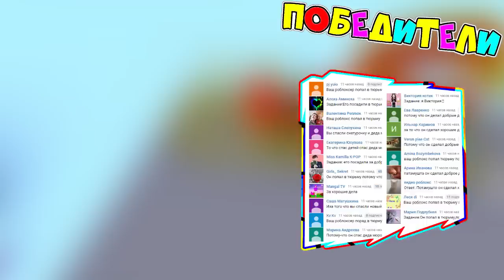ПОБЕГ ОТ ГРИНЧА в Роблокс приключение мульт героя в Roblox The Grinch Obby Что сделал ЗЛОЙ ГРИНЧ?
ПОБЕГ ОТ ГРИНЧА в Роблокс приключение мульт героя в Roblox The Grinch Obby для детей! Развлекательное видео ЛеТсплей Играют папа Слава и дочка Марго!

А знаете кто такой Гринч? Это главный герой мультфильма, который выйдет перед самым Новым годом. Так вот, этот Гринч очень не любит Рождество и хочет чтобы его больше не отмечали. Но может, если я пройду весь побег от Гринча в Роблокс, то мне удастся переубедить Гринча и он снова полюбит Рождество и Новый год? Смотрите новое предновогоднее приключение моего мульт героя в Roblox.
Сегодня Grinch заставил папу и дочку украсть подарки из каждого дома и сложить в его сани санта клауса!

Все знают что Хорошие Денечки - с каналом ПАПА и ДОЧКИ Games (PDG) это развлекательный семейный игровой канал, с множеством игровых, обучающих, развивающих и просто интересных и смешных видео про Хорошее мороженое, игру Огонь и Вода во множестве храмов, машинок, приключения мульт героев РОБЛОКС,  щенячьего патруля, лошадок май литл пони, говорящего Тома, Анжелу, Показ мод, игр для девочек и игр для мальчиков. С нами всегда весело и интересно! Станьте нашими друзьями!